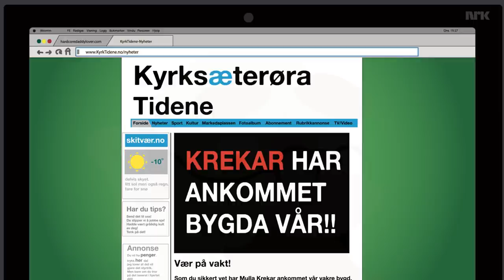Slik blir Krekars liv i Kyrksæterøra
Vil bygda overkomme mulla-frykten?